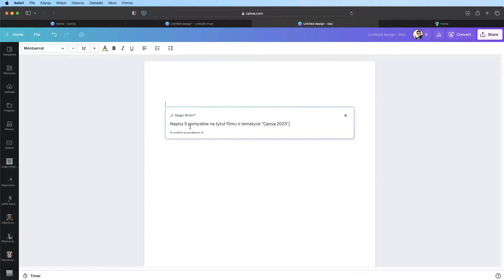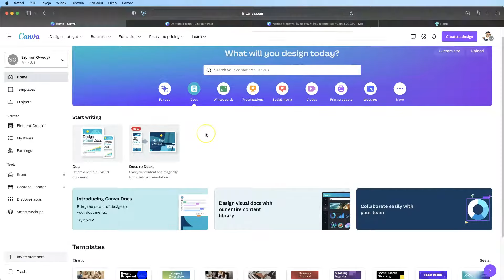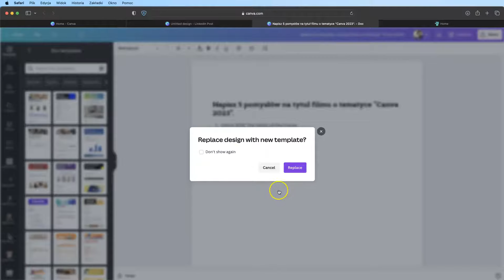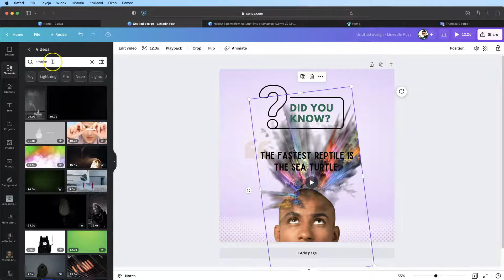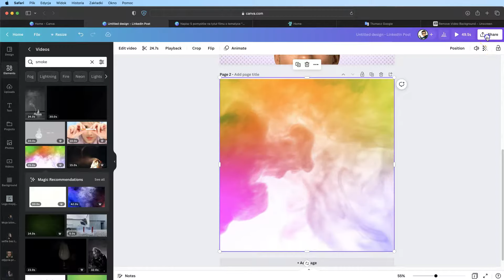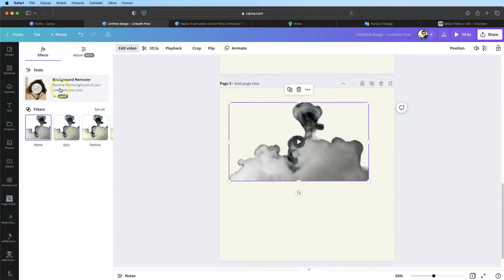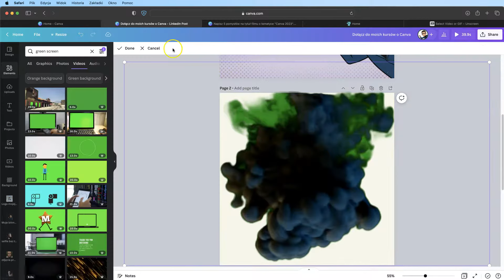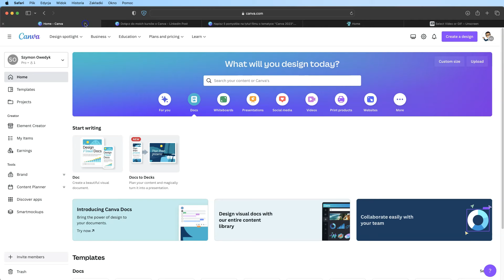Canva Nowości: Edycja Dokumentów, Generowanie Tekstu i Usuwanie Tła z Filmów 🚀 Kurs Canva 📚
Gotów na nowe wyzwania w projektowaniu graficznym? Odkryj możliwości Canvy w naszym najnowszym filmie. Dowiesz się, jak edytować dokumenty i usuwać tło z filmów. Posiadamy niezwykle wartościowe kursy o Canva, które pomogą Ci osiągnąć wyjątkowe efekty w Twoich projektach. Nie przegap okazji na rozwinięcie swoich umiejętności! 🚀📚

00:00 - 01:14 wstęp do nowości w Canva
00:33 generowanie tekstu w Canva dzięki AI (sztuczna inteligencja)
01:15 edycja dokumentów w Canva
05:01 usuwanie tła z filmów w Canva
07:58 stworzenie w Canva wyjątkowych efektów wideo
10:51 podsumowanie + zaproszenie do kursów online

🔥 NARZĘDZIA DO BIZNESU ONLINE + ZNIŻKI: 🔥